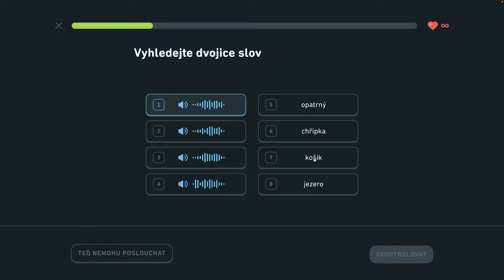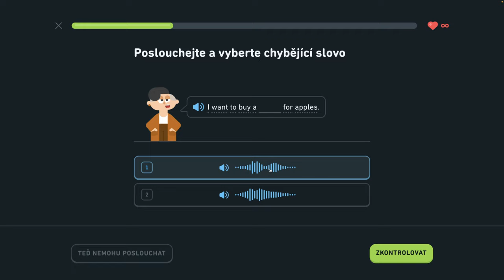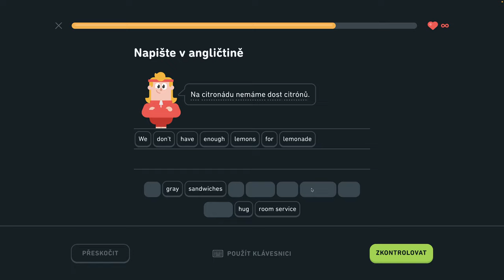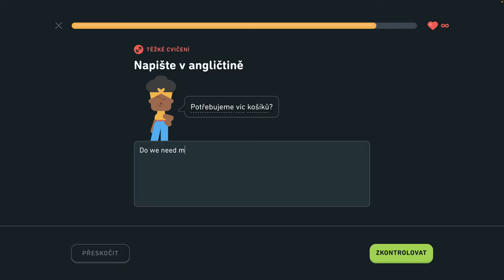🇺🇸 S2, J10 - Vyjadrujte sa o prírode 4/6 - Vyjadrujte sa o prírode